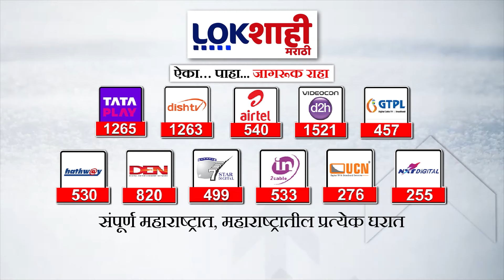Mahayuti : विधानसभा निवडणुकीची महायुतीकडून तयारी; महायुतीच्या नेत्यांची मुंबईत बैठक